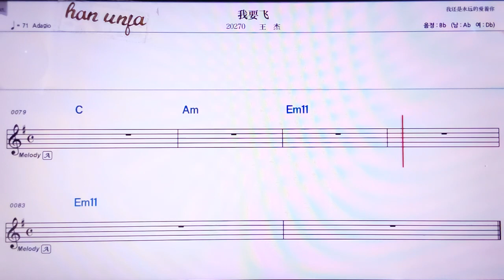💖워야오훼이/왕지에 👍MR,노래방, 악보, 코드,Karaoke With Sheet Music